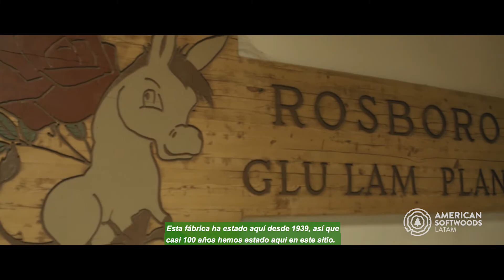Conoce las ventajas del uso de la madera de ingeniería en la construcción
Brian Wells de la empresa Rosboro Lumber Company, fabricantes de vigas laminadas Glulam, nos cuenta sobre la importancia medioambiental del uso de la madera como elemento estructural en la construcción.